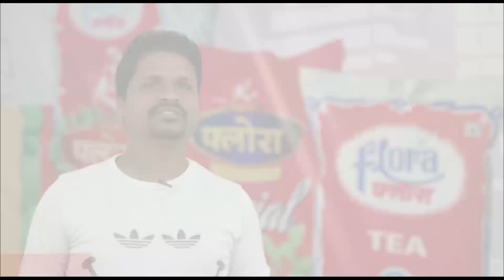बावन परी के नृत्य में मशगूल हैं बच्चे